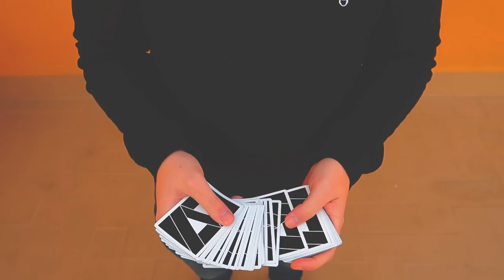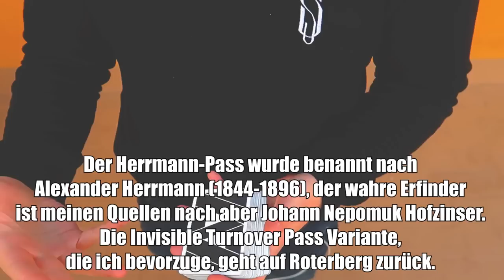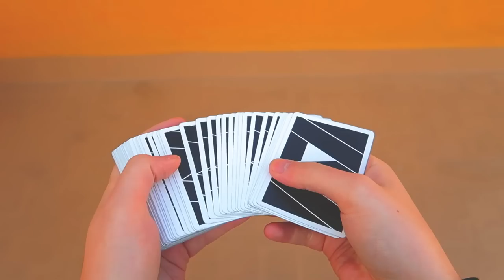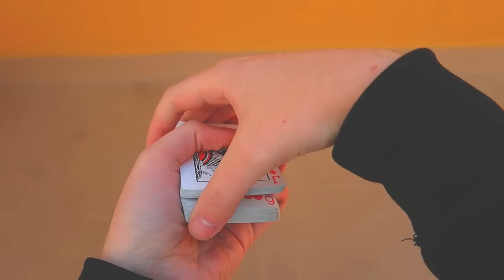HERRMANN PASS TUTORIAL - Professionell Karte nach oben kontrollieren (Erklärung)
► Hier gibt es die besten Karten (Werbung)

Heute habe ich für euch ein Update zum Tutorial vom Herrmann Pass - meiner absoluten Lieblings-Methode, um die Karte des Zuschauers bei Kartentricks nach oben zu kontrollieren. Neben Controls wie dem Double Undercut, Straddle Pass, Classic Pass usw. steht der Herrmann Pass, der nach Alexander Herrmann (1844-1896) benannt worden ist. Der wahre Erfinder ist meinen Quellen nach aber Johann Nepomuk Hofzinser. Die Invisible Turnover Pass Variante, die ich bevorzuge, und in diesem Video genauer erkläre, geht auf Roterberg zurück.
Ich wünsche euch viel Spaß beim Lernen und Nachmachen, denn diese Technik macht euch von Anfänger Zauberern zu wahren Profis!
Euer Matti :)

► MEIN EQUIPMENT:
*28mm OBJEKTIV
*50mm OBJEKTIV
*ADAPTER FÜR DIE OBJEKTIVE